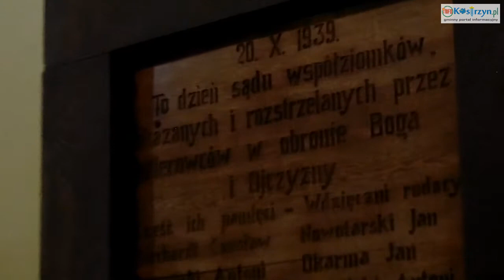Capstrzyk, 20.10.2021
82 lata temu na kostrzyńskim Rynku zamordowano 28 mieszkańców miasta, Nekli i okolic. W środowy wieczór odbył się "Capstrzyk". Ulicami Kostrzyna przeszedł marsz z pochodniami i flagami. Kwiaty i wieńce zostały złożone m.in. pod tablicą upamiętniającą miejsce sądu nad mieszkańcami w domu katolickim przy ul. Dworcowej oraz pod Pomnikiem Pomordowanych na Rynku.